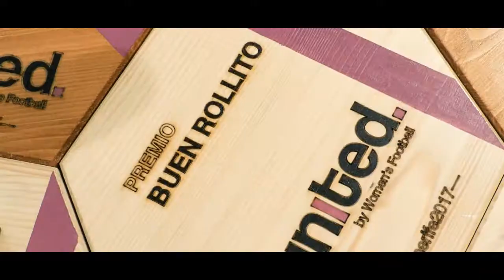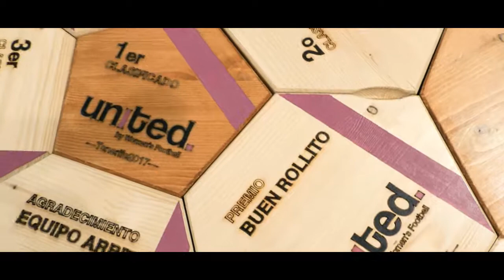Tenerife acoge el torneo internacional United Women’s by Football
Tenerife acoge el Torneo Internacional Femenino United Women’s by Football, una competición que reunirá a los equipos del Sporting de Lisboa (Portugal), ZFK Spartak Subotica (Serbia), Madrid Club de Fútbol Femenino, UD Granadilla Tenerife Egatesa, UD Tacuense y CD Femarguín en el Centro de Atletismo de Tenerife del 14 al 18 de agosto. La competición se pone en marcha hoy, a las 17:20 horas, con el choque CD Femarguín-UD Granadilla Tenerife Egatesa, mientras que a las 19:30 horas tendrá lugar el emparejamiento Madrid CFF-ZFK Spartak Subotica.
La jornada del martes se inició con el Sporting-CD Femarguín (17:20 horas) y se cerró con el partido entre la UD Tacuense-Madrid CFF (19:30 horas), mientras que hoy miércoles 16 de agosto tendrán lugar los encuentros ZFK Sparta Subotica-UD Tacuense (17:20 horas) y UDG Tenerife Egatesa-Sporting (19:30 horas). El jueves 17 se disputarán los encuentros por el quinto y sexto puesto (17:20 horas) y tercer y cuarto puesto (19:30 horas), mientras que la gran final está prevista para las 18:00 horas del viernes 18 de agosto. A la conclusión, se realizará la entrega de premios.
La presentación del torneo contó con la presencia de la consejera de Deportes, Cristo Pérez; la concejal de Deportes del Ayuntamiento de Santa Cruz de Tenerife, Verónica Meseguer; la directora del torneo, Elena Pérez; la representante del Colegio de Árbitros, Marta Huerta; y las jugadoras Violeta Slovic (Spartak Subotica), María José Pérez (UDG Tenerife Egatesa), Reichel Gil (UD Tacuense) y Marta García (Madrid CFF).